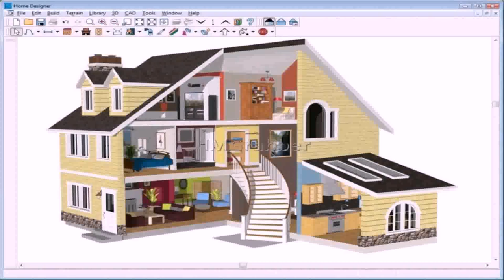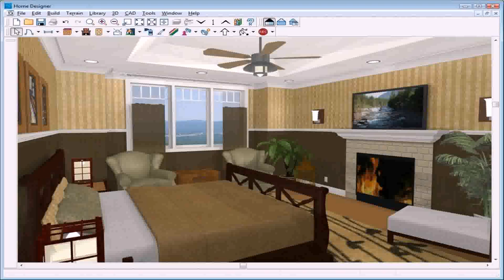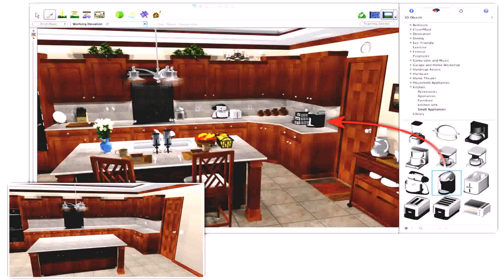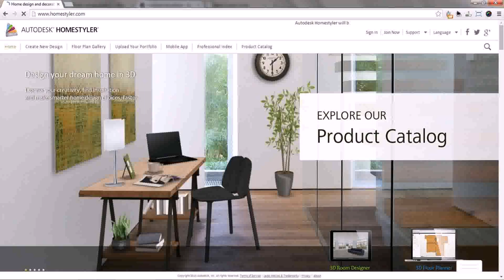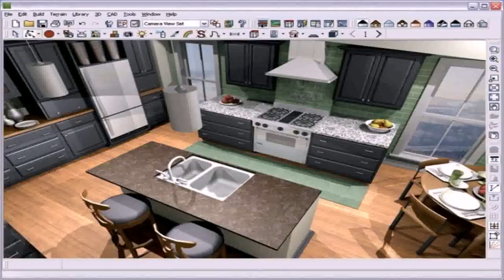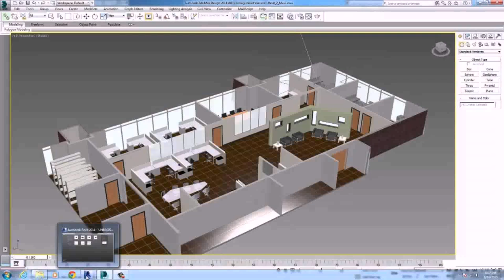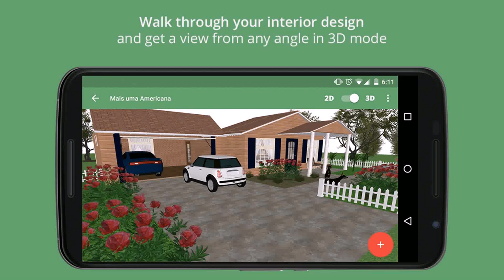3d House Planner Software Free Download (see description)